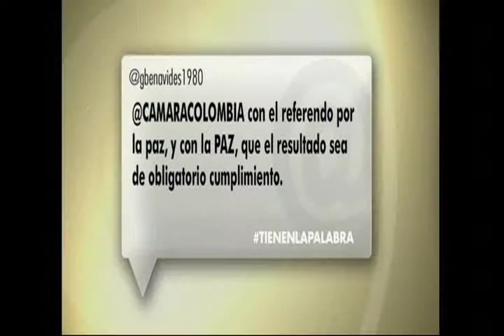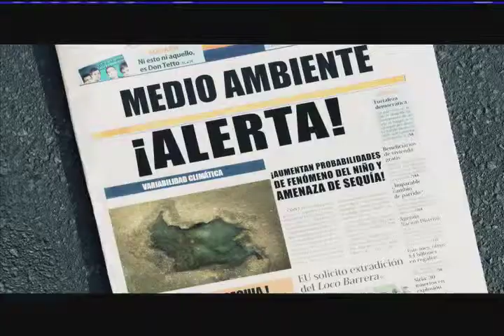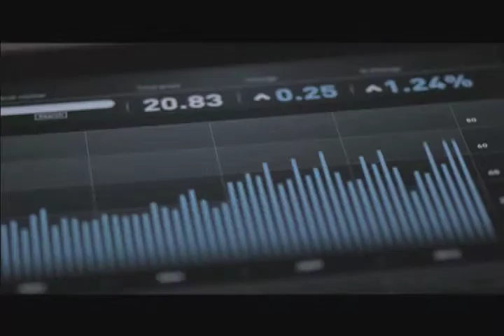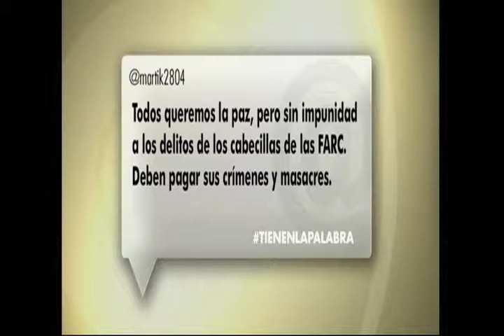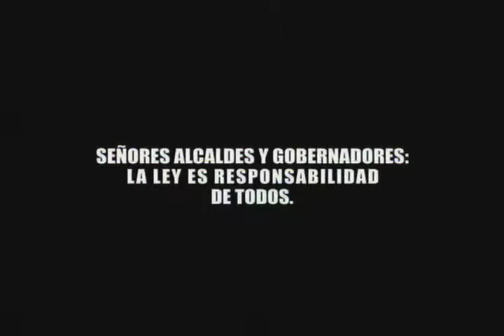Tienen la palabra | Referendo por la paz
Emisión del programa 'tienen la palabra' del Canal Congreso. Tema: Referendo por la paz.